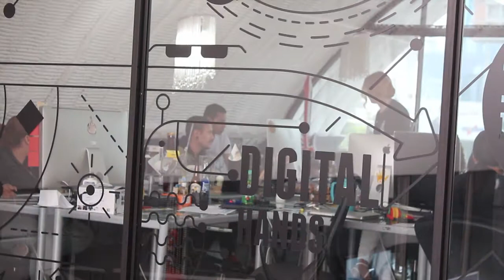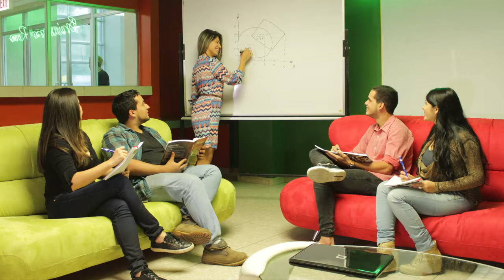Convenio Universidad Latina y Star Holding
Importancia del Convenio entre Universidad Latina de Panamá y la Empresa de Star Holding.